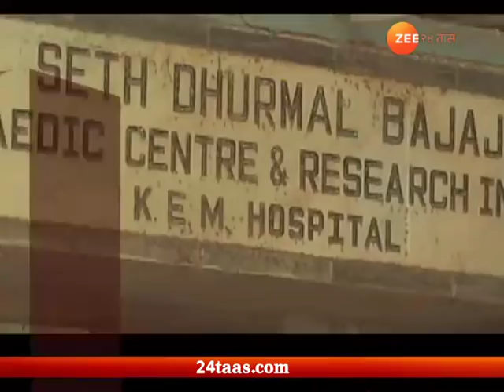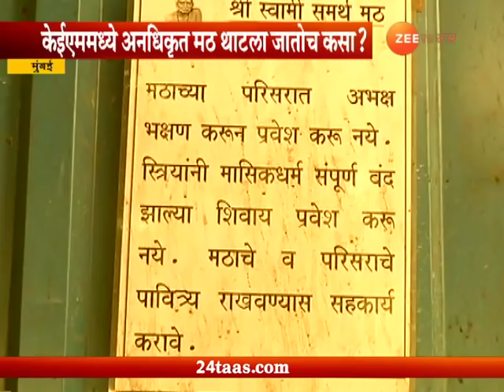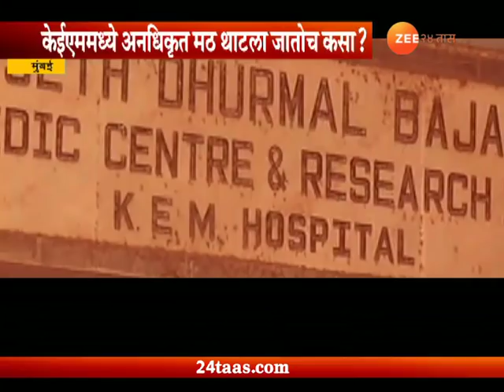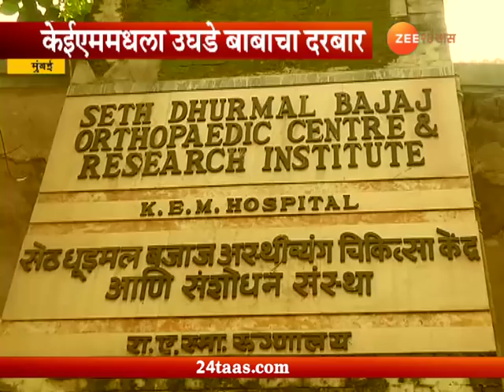Mumbai | KEM Hospital | Ughade Babacha Darbar